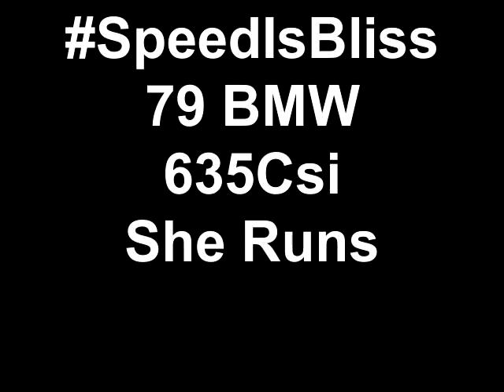SpeedIsBliss 79 BMW 635Csi She Runs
on FB Speed Is Bliss Racing, LLC see also 24hoursoflemons.com racing in Kershaw, SC at Carolina Motorsports Park on Sep 19, 20, 21!